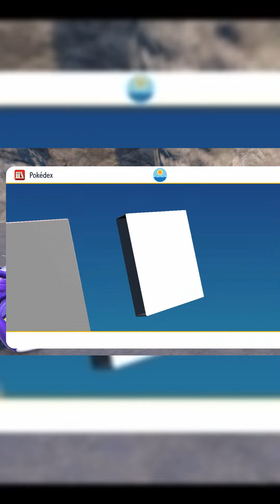A Shining construction worker